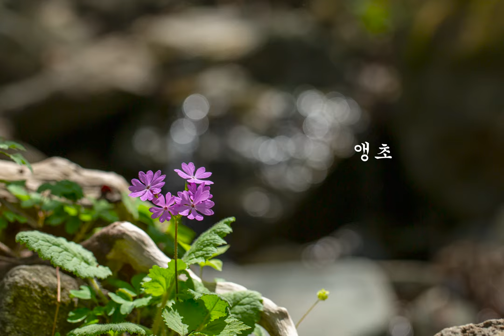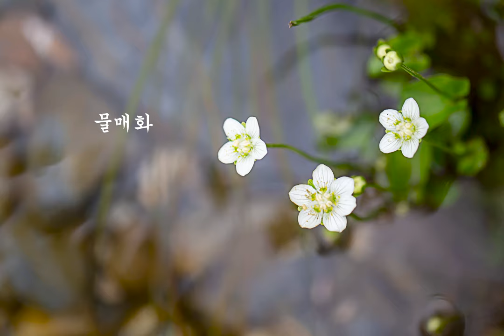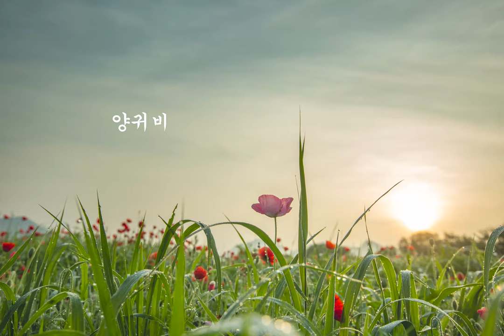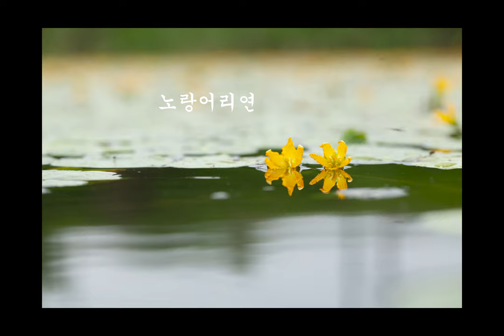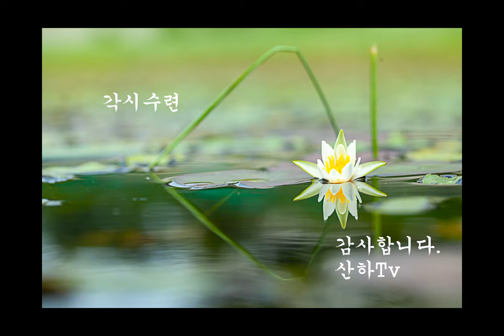구독!!무료입니다.꽃들의 향연....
해바라기, 금강초롱,해오라비난초,
물매화. 자주쓴풀
복주머니난, 금강애기나리,
큰애기나리, 남개연,순채, 각시수련, ...등
여러종류의 꽃들을 올려봅니다.
머무르시는 동안 행복하세요.

3.삼각대
GITZO GT2531
MARSACE MT-1541T

6. 음원출처
 공유마당